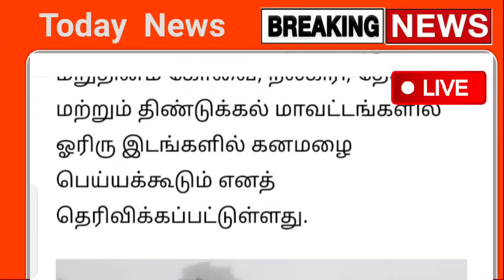வருகிறது புதிய புயல் நாளை 05.09.2023 இடியுடன் கனமழை எச்சரிக்கை ! பல மாவட்டம் ஆபத்து | rain weather